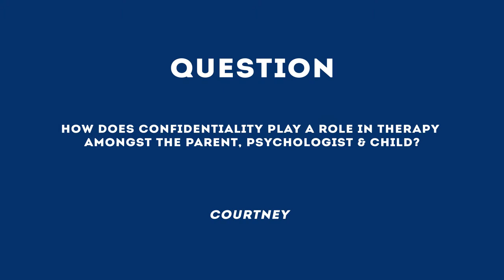Ask The Doctor with Dr. Collins Hodges - Confidentiality In Therapy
Watch as Dallas Child & Adolescent Clinical Psychologist Dr. Collins Hodges answers the question, "How does confidentiality play a role in therapy amongst the parent, psychologist & child?"